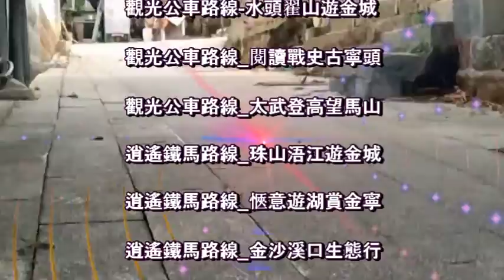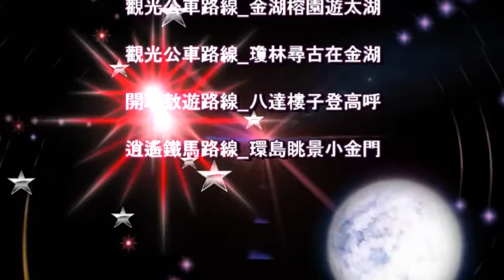感謝 林淑英 姐 提供本台很多社區好點子 榮耀歸給主 (藝術成就獎) 水姑娘 樂活 金門網路電視台 十八支樑民宿 金門尋寶 聯合報導